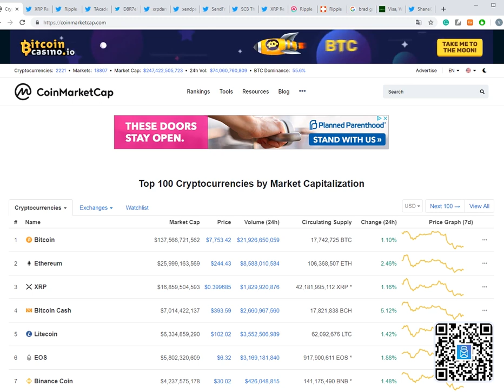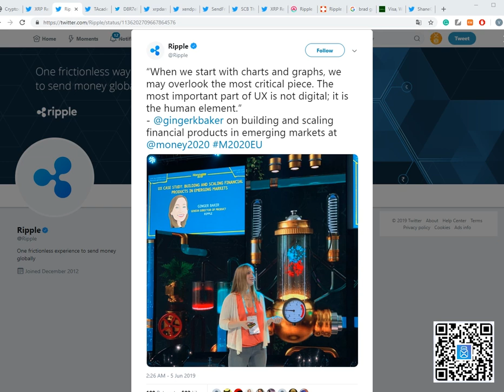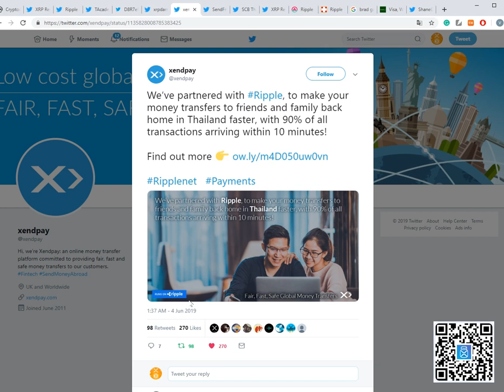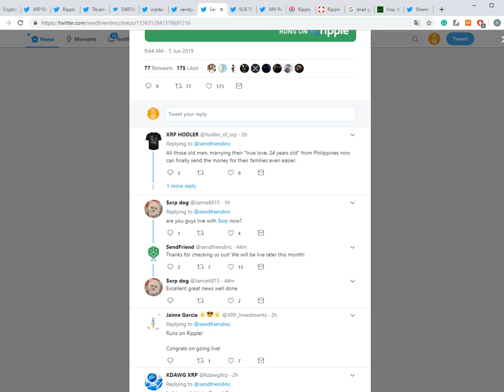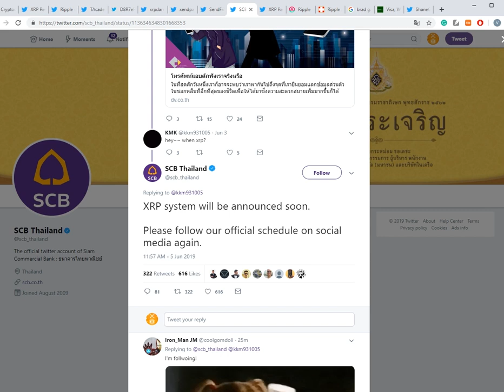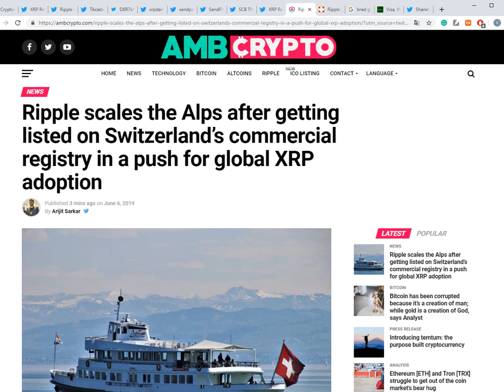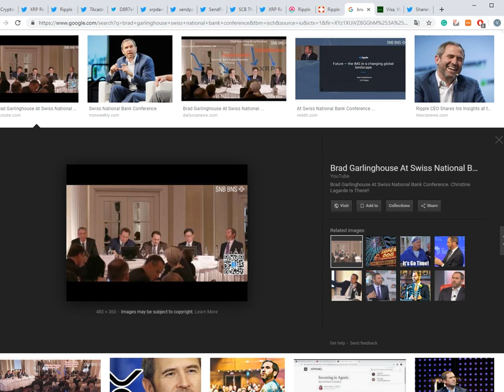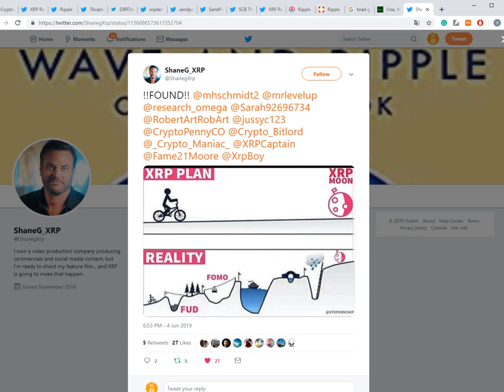리플XRP) 대박 리플사 스위스 진출! XRP 판다! SendFriend 이번 달 말 상용화예정, SiamBank 발표도 곧 나온다 등 소식들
주소:  rEb8TK3gBgk5auZkwc6sHnwrGVJH8DuaLh

이더리움: 0x7842de83d904abf062449ef24a0af5abd955d2b5

비트코인: 1LcxLkR3XPz4FcVwc8Q5FGMDHwicyvyvsR

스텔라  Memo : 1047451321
    주소 : GAHK7EEG2WWHVKDNT4CEQFZGKF2LGDSW2IVM4S5DP42RBW3K6BTODB4A